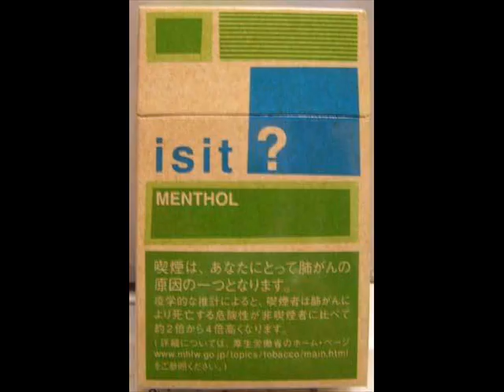Varinder THE MOVIE 2 with iain lee (a better version)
whether you love him or hate him i think we all have a bit of varinder in our lives,.

usually between 7-10pm mon-fri formerly 3-6.30

do you wana hold my pocket?